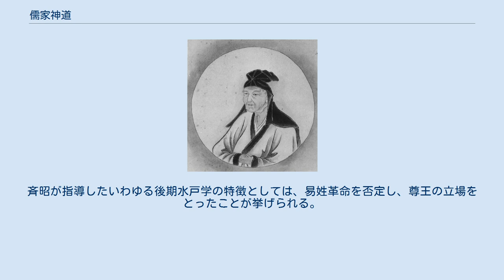儒家神道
林羅山 儒家神道（じゅかしんとう、じゅけしんとう）は、江戸時代において儒学者によって提唱された神道である。
神儒一致思想とも呼ばれる。
 神儒一致思想は江戸時代に儒学者の林羅山によって提唱されてから多数の儒学者によって説かれるようになったが、儒教の立場から神道を説く者は古くから存在していた。
北畠親房の『神皇正統記』や度会家行の『類聚神祇本源』などにその思想が見られる他、清原宣賢の神道説には宋学の理論が取り入れられていた。
 江戸時代に入ると、藤原惺窩が神道と儒教は本来同一のものであると説いている。
林羅山の神儒一致思想はその師である惺窩の論を継承し発展させたものである。
羅山が自ら理当心地神道と称した神儒一致思想の特徴としては、徹底した排仏思想が基本にあることが挙げられる。
羅山が登場するより前の神儒一致思想には排仏思想は見られない。
羅山の『本朝神社考』では神仏習合思想や吉田神道が批判されている。
また、羅山は三種の神器が『中庸』の智・仁・勇の三徳を表すものであると考えた。
『神道伝授』では、歴代の天皇はその心に清明なる神が宿り、神の徳と力によって国家が統治されてきた、その統治の理念が神道であり王道であるとし、神道と王道は同意であると主張した。
 林羅山の神儒一致思想は多くの神道家や儒学者の説に影響を及ぼした。
外宮神職であった度会延佳が創始したいわゆる後期伊勢神道も神儒一致思想の影響を受けている。
しかし、政治理論であった羅山の神道説とは異なり、延佳の説は日本人の日常生活に視点を置いていた。
延佳は神道を日常生活の中にある道義であると考えた。
 朱子学者の山崎闇斎が提唱した垂加神道は、他の儒学者の神道説とは異なり易姓革命を否定していた。
闇斎は天皇と臣下との関係は不変であるとし、臣下のあるべき姿を説いた。
水戸学は栗山潜鋒を通じて垂加神道の影響を受けていた。
 江戸時代前期に大きな勢力を有した神儒一致思想であったが、これを批判する流れから成立したのが復古神道である。
 神儒一致思想には儒教に重きを置くものと神道に重きをおくものがある。
林羅山や貝原益軒、三輪執斎などの説は前者の傾向が強いが、雨森芳洲、山鹿素行、熊沢蕃山、二宮尊徳、帆足万里、徳川斉昭、藤田東湖などの説は後者の傾向が強い。
 貝原益軒は儒教の経書は神道の経典になるべきと考えた。
また、益軒は儒教の理を用いて神道を解釈すべきとし、神道を儒教の天と同一視していた。
三輪執斎は『中庸』に神道の極意が存在すると考えた。
 雨森芳洲は三種の神器が仁・明・武の三徳を表すものであるとし、儒教は神道への注釈であると考えた。
一方、熊沢蕃山は三種の神器が知・仁・勇の三徳を表すものであるとした。
山鹿素行は聖教（儒教）渡来以前から日本にも聖教（神道）が存在し、天皇が断絶せずに続いていることが、大陸より日本が徳化が行き渡っている証拠だとし、日本こそが「中朝」であるとする日本＝中国説を唱えた。
二宮尊徳は神道、儒教、仏教の中で神道を重視し、神道は開闢の大道であると主張している。
徳川斉昭や藤田東湖は神道と儒教に優劣をつけることはしなかったが、東湖は神道には天照大神の神訓に由来する道義が存在すると主張した。
斉昭が指導したいわゆる後期水戸学の特徴としては、易姓革命を否定し、尊王の立場をとったことが挙げられる。